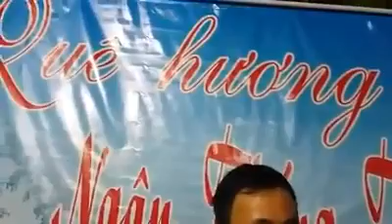[Hát Chèo] Người Về Nghe Tiếng Sóng Ru - Minh Thuần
Lời Bài Hát: Người Về Nghe Tiếng Sóng Ru - Minh Thuần
Lời: Nguyễn Việt Hùng